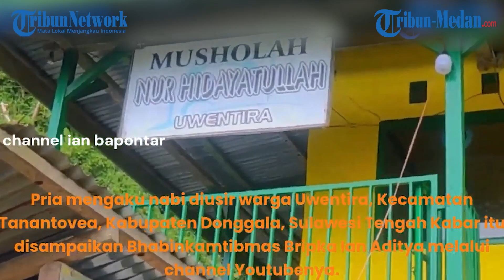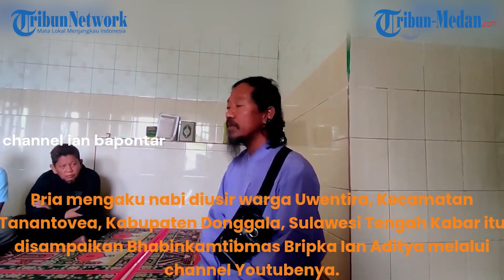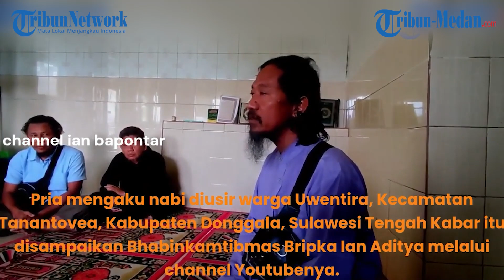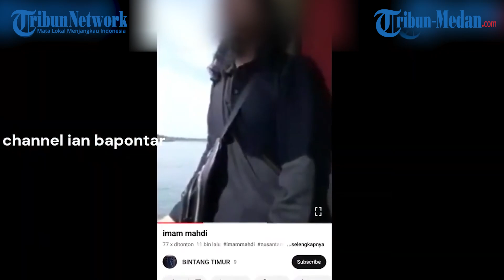Pria Asal Medan Bikin Heboh Warga Sulawesi, Mengaku Sebagai Nabi Utusan Allah | GLOBAL UPDATE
Pria Asal Medan Bikin Heboh Warga Sulawesi, Berjenggot dan Pegang Tongkat Kayu Mengaku Sebagai Nabi Utusan Allah | GLOBAL UPDATE